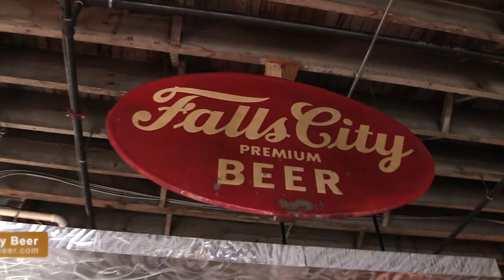Lookin' at Louisville Video Short - Falls City Beer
Falls City Beer